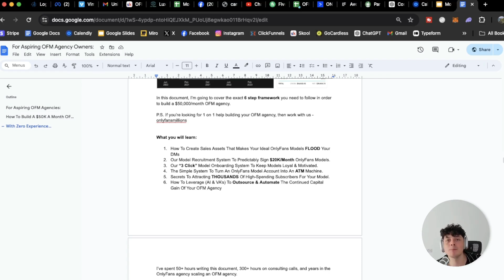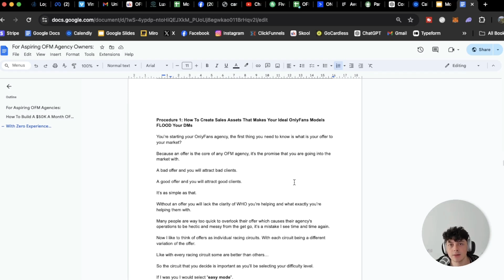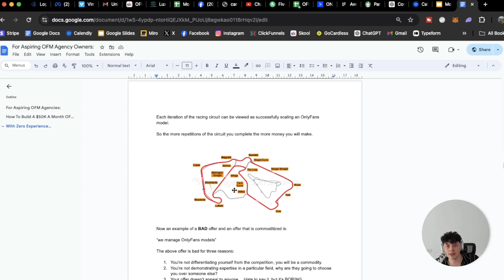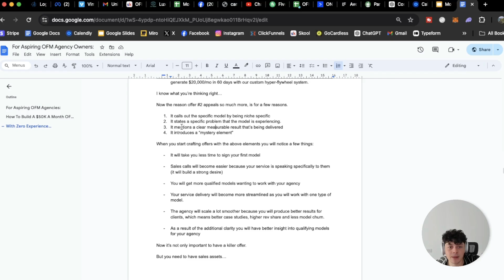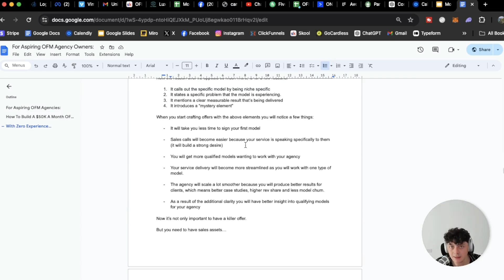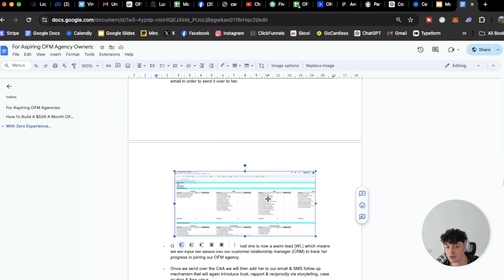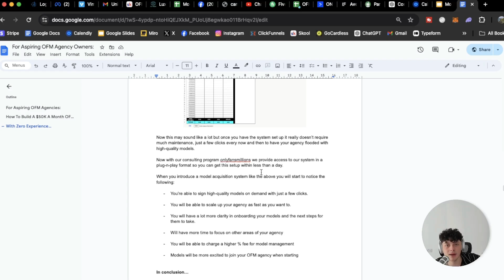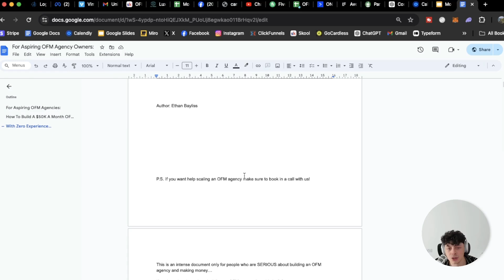The New Way Of OnlyFans Management 2024 (You’re Doing It Wrong)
Launch your OnlyFans management agency in just 2 hours (FREE RESOURCES)